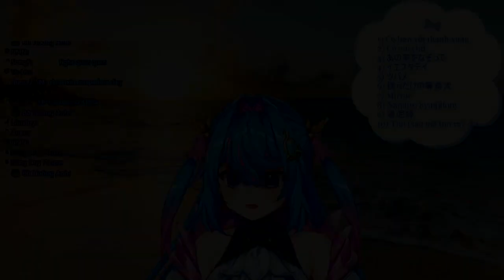[Mirror] Kanon Karaoke Stream 16/12/2022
Fz Studio Vtuber xin hân hạnh phục vụ các bạn .Bằng cách cắt các stream  của từng thành viên trong Nijigen ạ.
- Thành viên:
+ Thợ sửa vi tính. (Updater)
+ Tôi tên C. (Checker)
+ SkumioCh. (Editor/Recorder)
- Nếu thắc mắc ,vui lòng mời các bạn góp ý vào phần bình luận của Video.
- Cộng tác:
+ Dạ Điểu Tước. (Recorder)
Mong mọi người giúp đỡ
　＊＊＊＊　よろしくおねがいします。　－。－。－。－。－。
*Ủng hộ Kanon